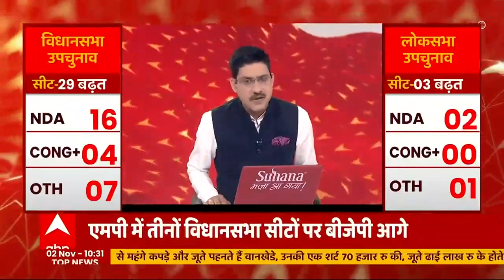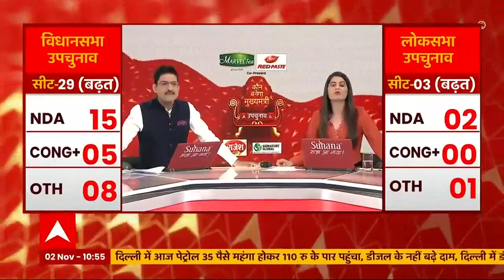Bypoll Results 2021: पल- पल बदल रहे चुनावी नतीजे, एमपी में सभी सीटों पर BJP तो बंगाल में TMC आगे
आज देश के 13 राज्यों और केंद्र शासित दादरा नागर हवेली में विधानसभा की 29 और लोकसभा की 3 सीटों पर मतगणना है. विधानसभा उपचुनाव असम की पांच, पश्चिम बंगाल की चार, मध्य प्रदेश, हिमाचल प्रदेश और मेघालय की तीन-तीन, बिहार, कर्नाटक और राजस्थान की दो-दो और आंध्र प्रदेश, हरियाणा, महाराष्ट्र, मिजोरम और तेलंगाना की एक-एक सीट के लिए मतदान हुआ था. इन 29 विधानसभा सीटों में से भाजपा के पास पहले करीब आधा दर्जन सीटें थीं, वहीं कांग्रेस के पास 9 सीटें और बाकी क्षेत्रीय पार्टियों के पास थी. जिन सीटों पर लोकसभा उपचुनाव हुए उनमें दादरा और नगर हवेली, हिमाचल प्रदेश की मंडी और मध्य प्रदेश में खंडवा सीट शामिल है.